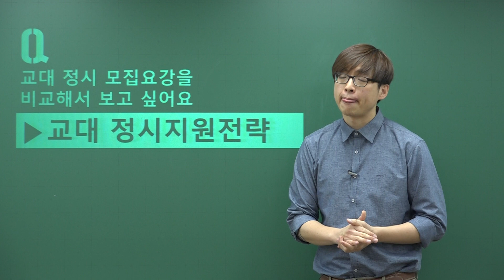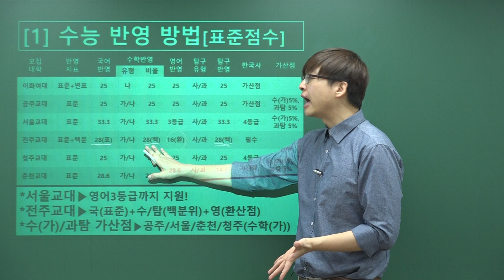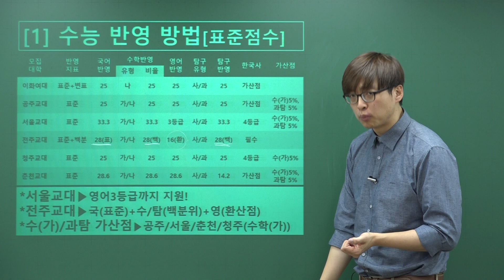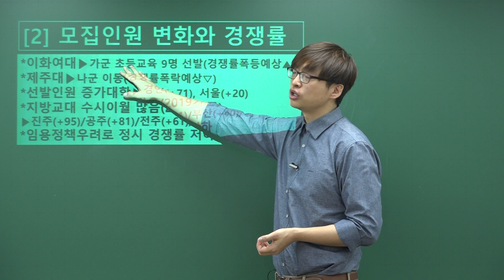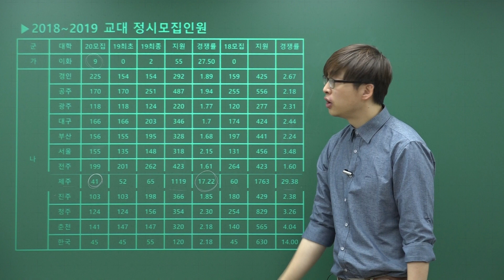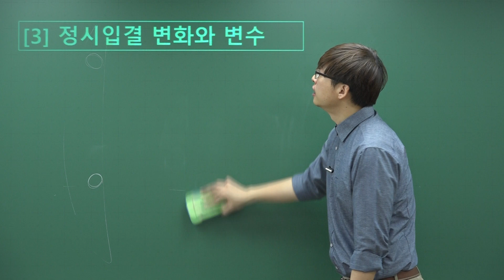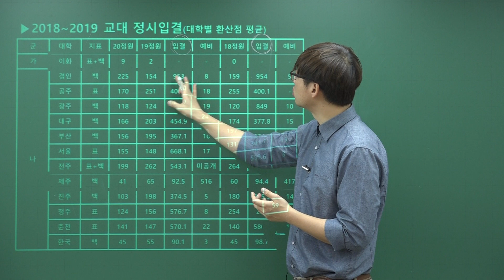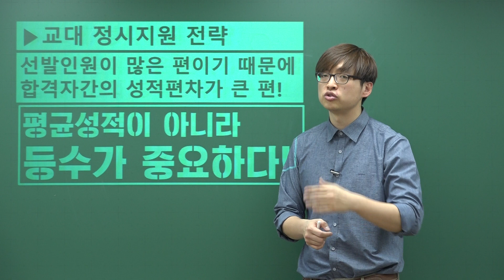[입시 우문현답] 정시팩트체크⑧, 교대 정시 지원전략